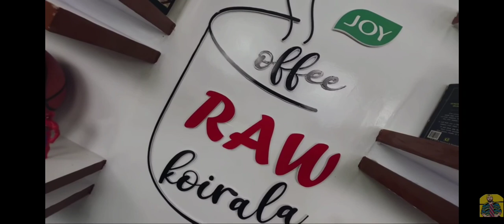coffee raw koiral first guest ||sajan shrestha